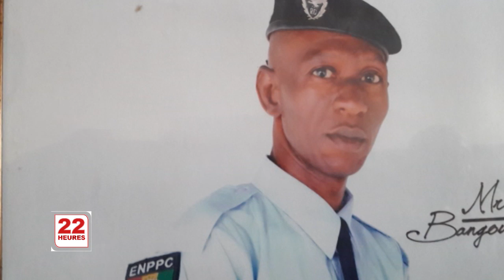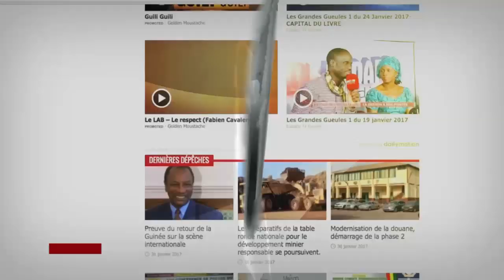JT4 22H JEUDI 24 10 2019